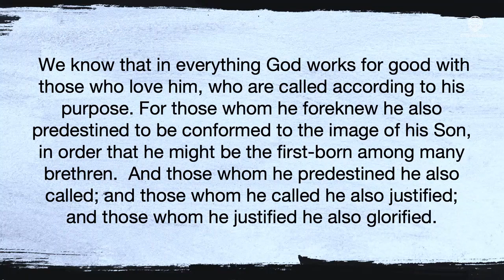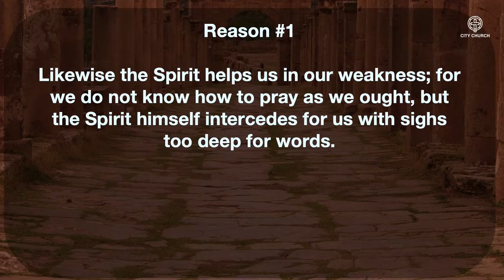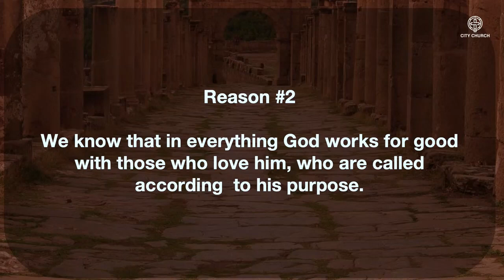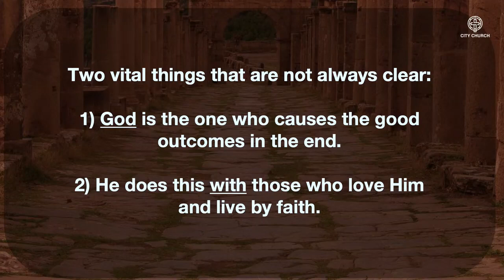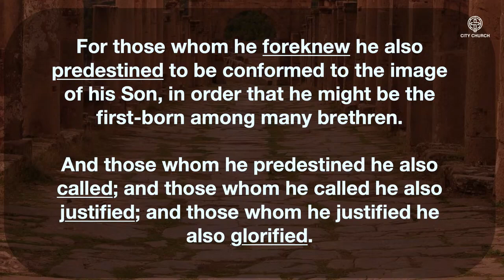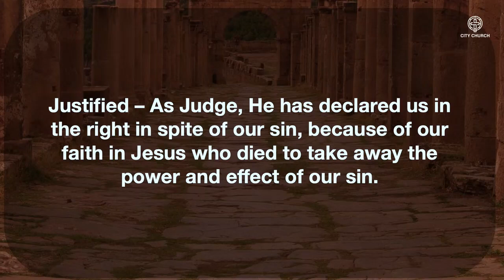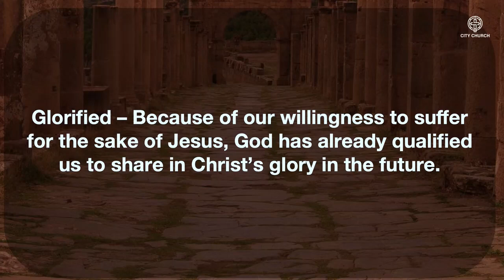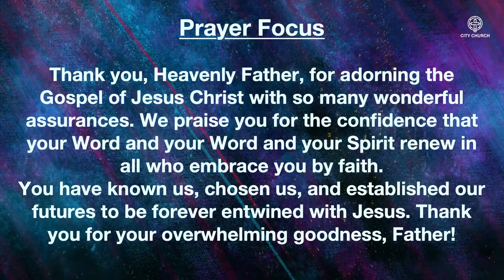06.09.24 | Romans 8:26-30 | Complete and Utter Confidence | Pastor John Hardie